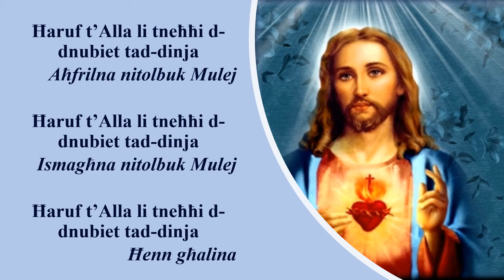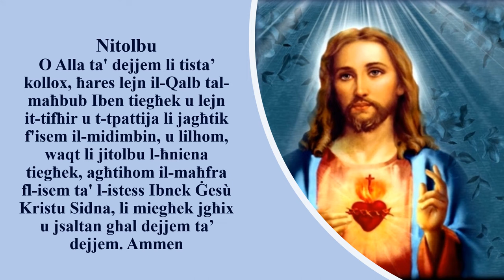Litanija tal-Qalb ta' Gesu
Litany to the Sacred Heart of Jesus